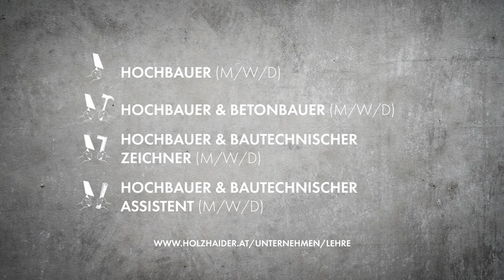Karriere mit Lehre - bei Holzhaider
Die Lehrlingsausbildung ist für uns eine wichtige Angelegenheit, daher investieren wir viel in unseren Nachwuchs. Für engagierte und interessierte Jugendliche haben wir immer einen Ausbildungsplatz frei.

Nach deiner erfolgreich abgeschlossenen Lehre hast du bei uns die Möglichkeit zum Facharbeiter, Vorarbeiter bzw. Polier bis hin zum Bauleiter. Durch diverse Weiterbildungen stehen dir viele Tore offen.